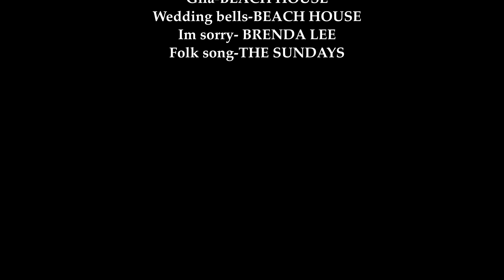SUPPRESSION (short film)